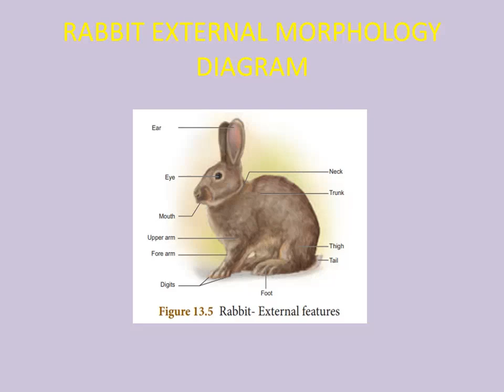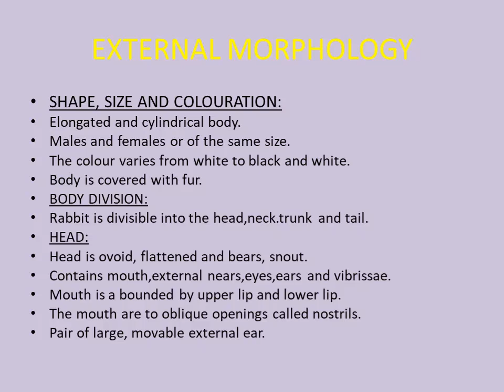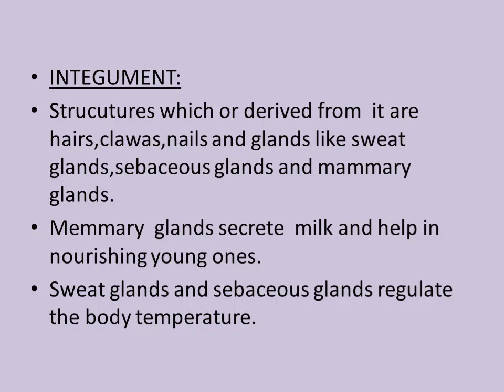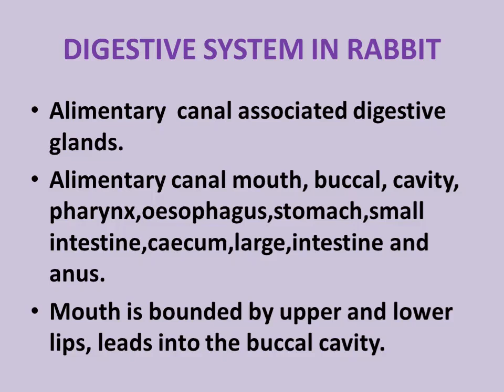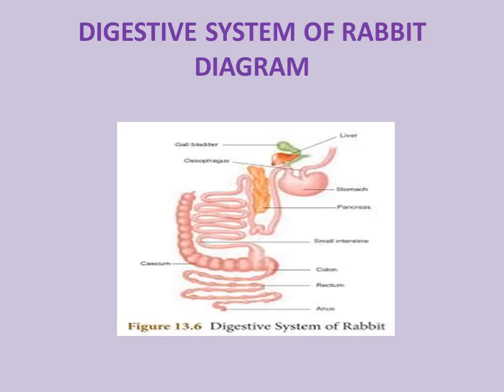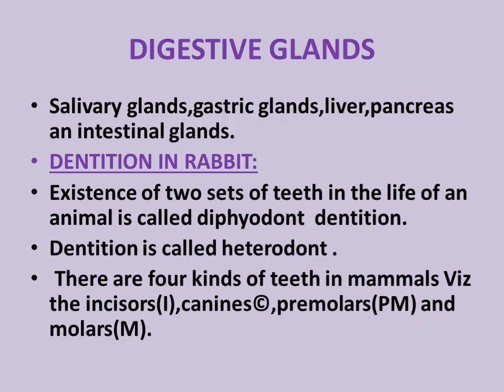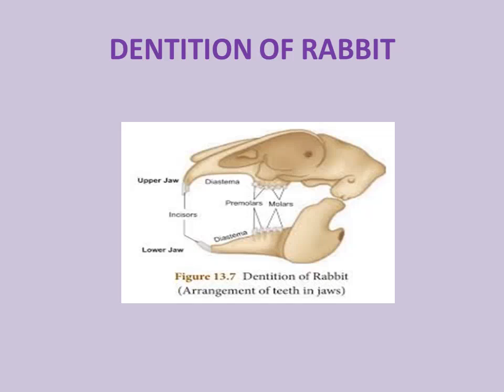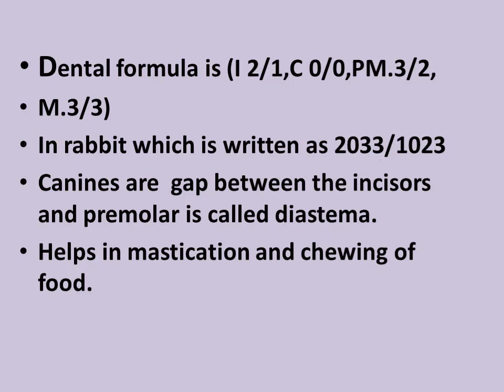External morphology RAbbit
Kkm10sciencesumangala